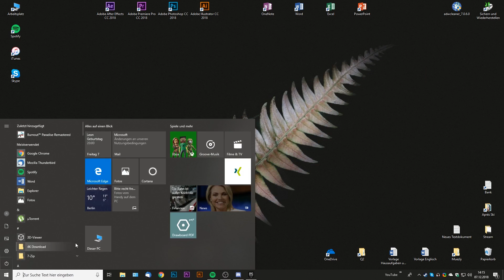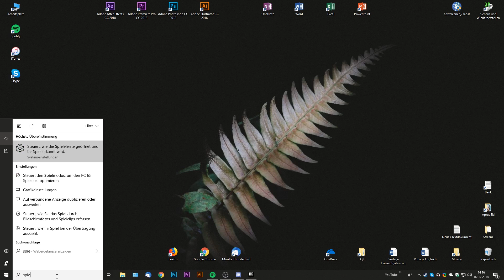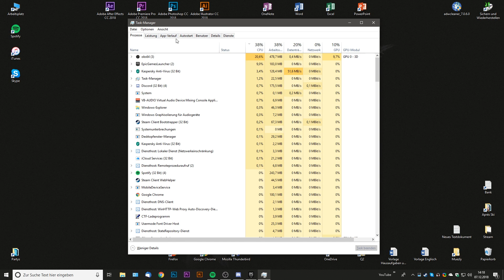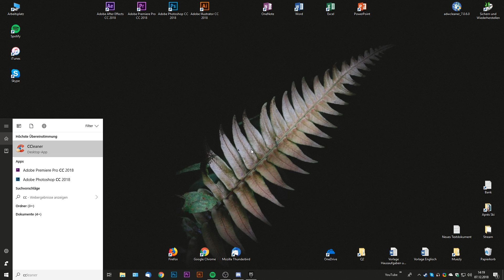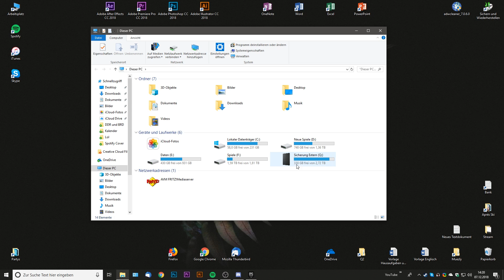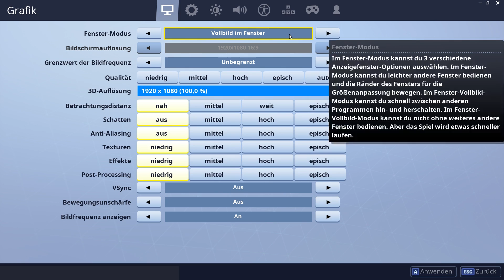300+ FPS in FORTNITE! ★ 2019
Falls es euer PC dann doch nicht mehr macht...

Command Line Argument:
-high -malloc=system -USEALLAVAILABLECORES -nomansky +mat_antialias 0

Ich habe keinen Einfluss auf Seiten Dritter, daher kann ich für den Inhalt auch keine Gewähr übernehmen. Ich hoffe ihr habt dafür Verständnis.

Alle Amazon-Links, auf die ich verweise, hängen mit dem Partnerprogramm von Amazon zusammen. Das bedeutet: Wenn ihr ein Produkt über meine Links kauft, bezahlt ihr zwar nicht mehr oder weniger als den regulären Amazon-Preis, dafür bekomme ich aber eine kleine Provision und kann mir dafür YouTube-Equipment für meine Videos kaufen.